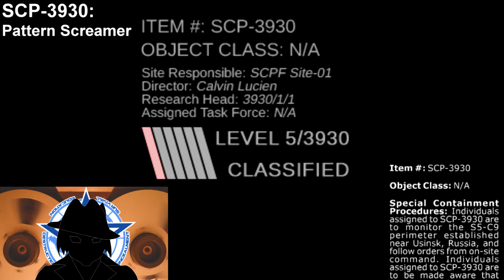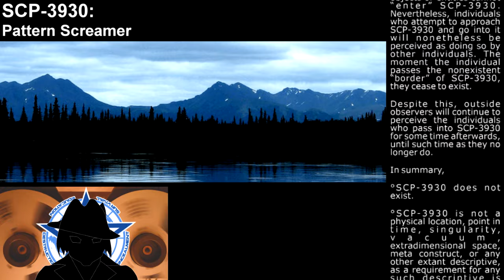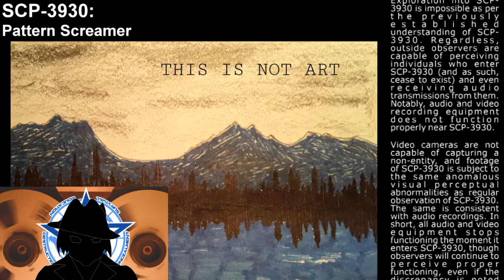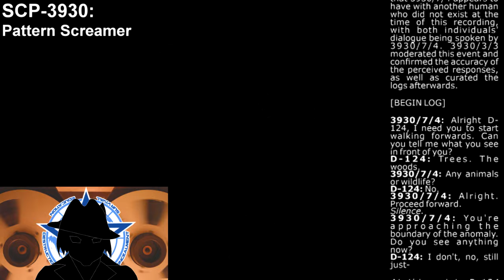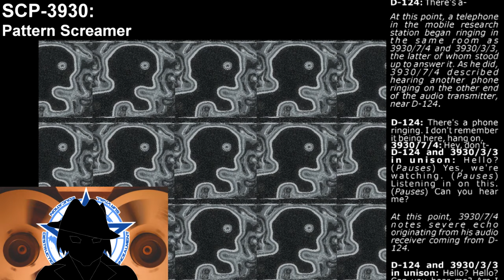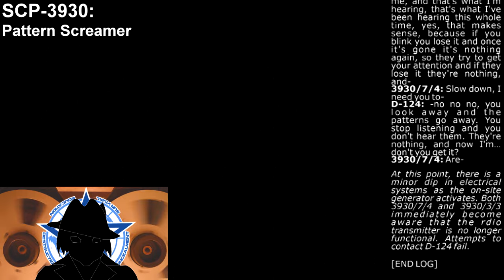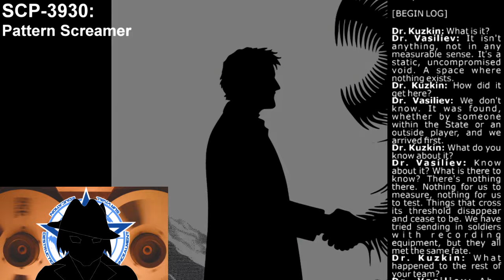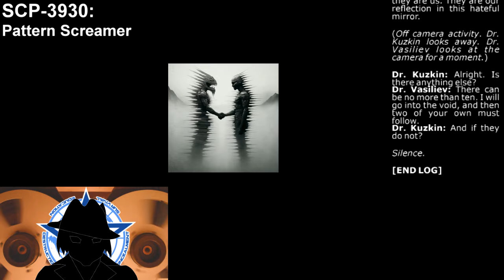SCP-3930 | Pattern Screamer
This anomaly doesn't exist

MUSIC ATTRIBUTION